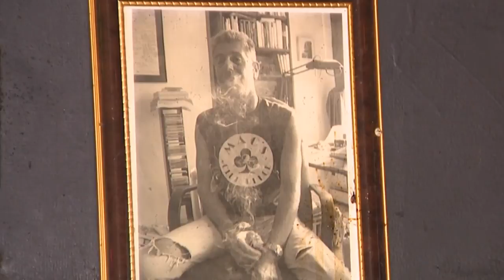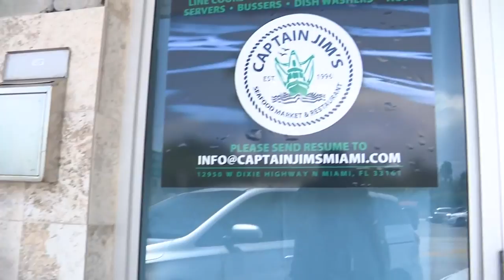Miami mourns beloved Anthony Bourdain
Club Deuce hosts 11 p.m. memorial in Anthony Bourdain's memory Friday.